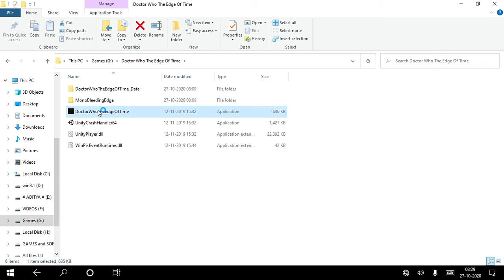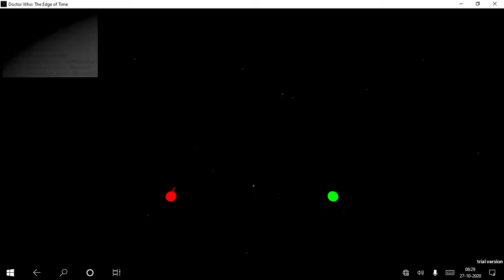Doctor WHO The Edge of Time #360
Doctor Who: The Edge of Time is a 2019 virtual reality video game developed by Maze Theory and published by Playstack. It features the Thirteenth Doctor's voice, performed by Jodie Whittaker, and the TARDIS taking the player on an adventure through Space and Time. Besides having the Weeping Angels and the Daleks, the game introduces two brand new monsters: the Hydrorks and the Zlysters.

Originally scheduled to launch in September, an early version of the game was made playable at MCM Comic Con in London on 24, 25 and 26 May 2019.[1]

Another opportunity to play the game was made available at San Diego Comic-Con by BBC America on 18, 19, 20 and 21 July 2019.[2]

As the game was announced in mid-September to be delayed, but with no new launch yet announced, a third opportunity to play the game was made available at a special event at Protein Studios in East London on 27 and 28 September 2019. Attendees had to book a time, though.[3]

Demos were made available to play at London Comic Con on 25 to 27 October 2019.[4]

It was released on 12 November 2019 on PlayStation VR, Oculus Rift, HTC VIVE and VIVE Cosmos.[1] While the game was delayed for Oculus Quest.[5]

Maze Theory, BBC Studios and publisher PlayStack also partnered with Synthesis VR, SpringboardVR, Ctrl V and Vive Arcade to make the game available in more than 100 arcades worldwide, located across the UK, Europe, Asia and North America on 23 November.[6]

It was announced by Maze Theory that Oculus Quest users would have to wait almost exactly one month from original official release, being available in December.[5] It was, however, delayed once again to 23 January 2020, on which it finally was released, along with a PC VR patch that adds support to the Valve Index.[7]

On 16 November 2020, a free DLC update was released for the game to tie-in with the Time Lord Victorious multi-media story.[8]

Plot
Chapter 1
The Doctor recruits someone to help her against a reality virus. The companion escapes a London laudrette, filled with incubated Hydrorks, using the Doctor's sonic screwdriver she transmatted in the manager's office safe and calls the TARDIS, narrowly escaping a Dalek spaceship which detected the Gallifreyan technology.

Chapter 2
The companion then goes collecting three zeiton crystals to help the Doctor use a vortex manipulator to escape the end of time and deal with the reality virus. First, landing in a jungle which is revealed to be only one of over 2,000 environments of the spaceship SS Lucia Minor. Guided by the female voice of Emer, the companion goes to zone 7 to discover the ship abandonned, with hybernating Zlysters. In the cockpit, the companion discover that EMER was the lifesupport AI of the ship which became sentient after Zlysters changed into Tazmas, massacred the passengers and planned to escape the ship and be captured by the Shadow Proclamation to gain attention. Emer and the Companion change the course of the ship, take the Time Crystal from the circuits and get inside the TARDIS after it was transmatted in the cockpit, Emer being downloaded inside the sonic screwdriver.

Chapter 3
The Companion and Emer then go to Sir Manfred Grayle's home in late Victorian era London to get the Time Crystal from Magnus Greel's Time cabinet under it while escaping Weeping Angels. It is opened using the trionic lattice hidden in a gramophone.

Chapter 4
After the Doctor explains that The First, the original living being in the universe and creator of all other life, is responsible for the reality virus, the companion and Emer take the third and final crystal in the Temple of the First on Metebelis IV, a sentient planet invaded by Bronze Daleks trying to harness the power of the crystal. The companion manages to get through by getting inside and using a Dalek casing. They then use the three crystals to open a stone structure and reveal the TARDIS.

Chapter 5
The TARDIS has its interior deleted by the virus and by exiting it the companion arrives in the Inner Temple of the First and meets her. She explains her plan to kill the universe and rebirth its inhabitants better. The Doctor reveals that she lied to the companion: she did not need the crystals and planted them so that the companion could visit the locations so that they were the last to disappear since the First would spy on them. The Doctor met the First to try and failed to make her change her opinion of the universe. She then tells the companion to go to the visited location by thought while the universe is being destroyed to collect three disguised objects which actually are a Time Lord device created to put the First in a time loop.

Time Lord Victorious DLC
Inside the Ninth and Tenth Doctor's Console Room, the Companion can scan collectibles, found in the following order along the way, to get the Time Lord Victorious' sonic screwdriver and then power up the TARDIS to escape: